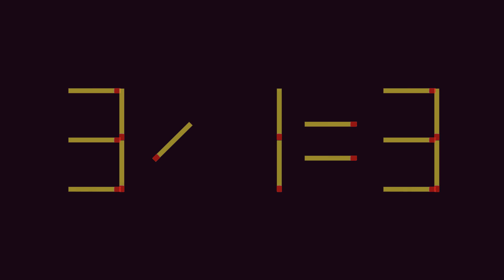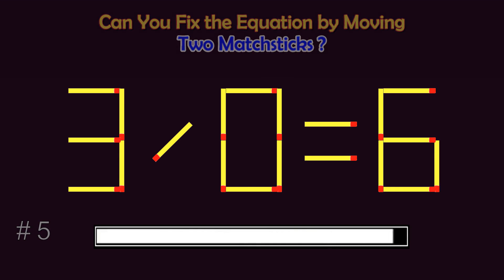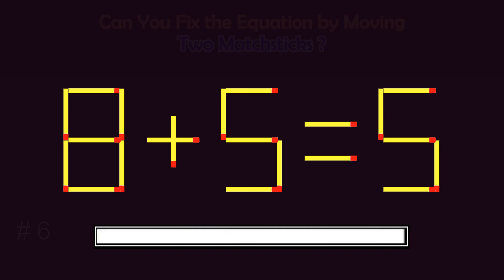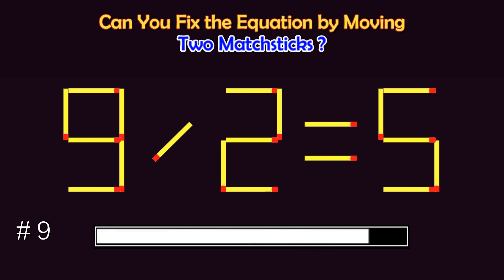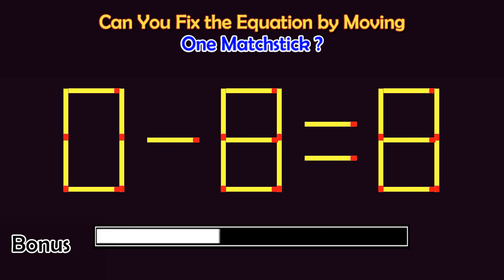Matchstick Puzzles #171 | Can you fix the math equation by moving one or two matchsticks?